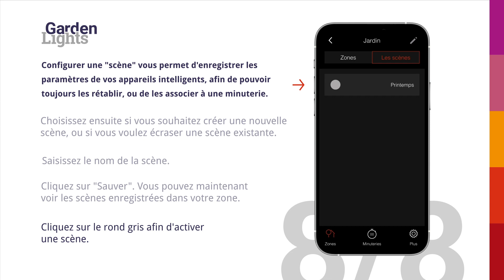Garden Lights Plus | Créer une scène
Avec Garden Lights Plus, vous contrôlez votre éclairage extérieur depuis votre Smartphone. La seule chose dont vous avez besoin c’est du Plus Switch. Ce petit boîtier smart se connecte à un système Garden Lights 12 volts existant ou neuf. Vous téléchargez l’appli Garden Lights, pour iOS et Android et vous allumez et éteignez votre éclairage simplement en swipant.

Vous trouverez plus d'informations sur Garden Lights sur notre site Web